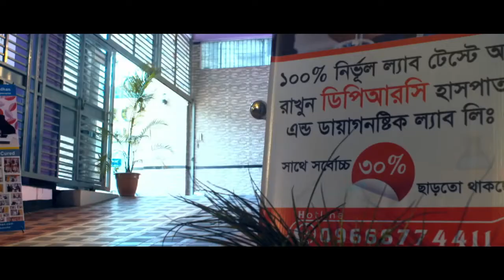ব্যথা কোমর থেকে পায়ে যায়, পা ঝি ঝি করে, পায়ের রগ টান খায় ও মেরুদণ্ডের মাঝখানে ব্যথা | Treatment